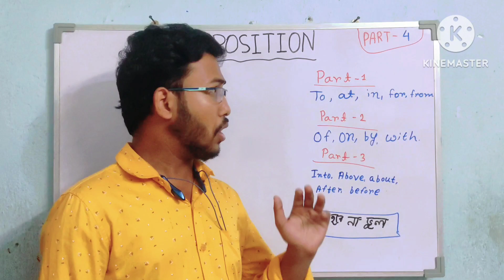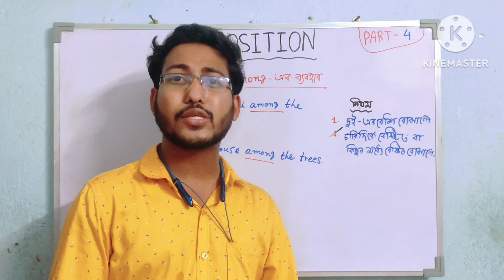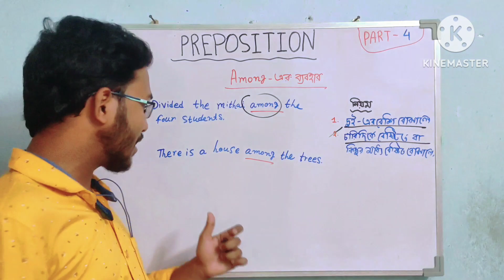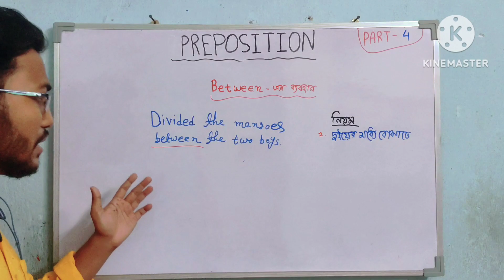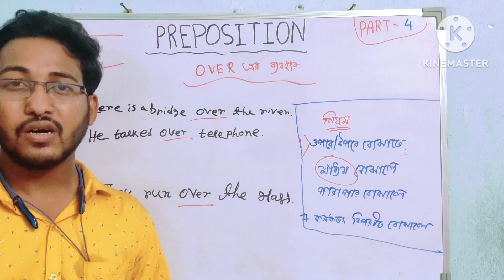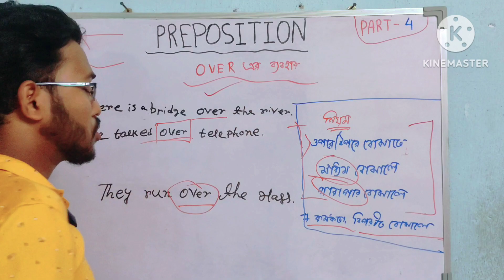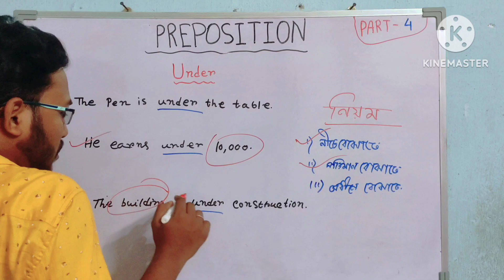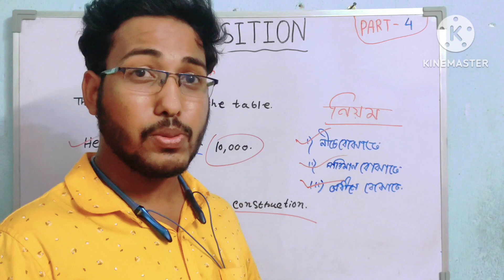English Prepositions ! Part 4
PREPOSITION IN BENGALI
 Dear visitors we are so lucky for your visit .

preposition
preposition class 10 icse
preposition tricks
preposition of place
preposition in
preposition in french
preposition in tamil
tamil
preposition in telugu
preposition in on at
preposition in odia
preposition in malayalam
preposition in english grammar class
12
10
preposition in between
preposition in basic
preposition in by on
preposition in bengali
preposition in british english
preposition in bangla